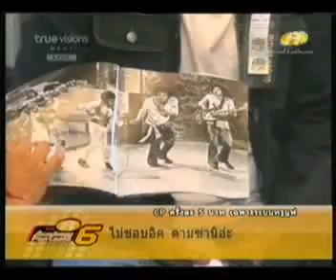วิโรจน์ ควันธรรม เป็น Guest 4